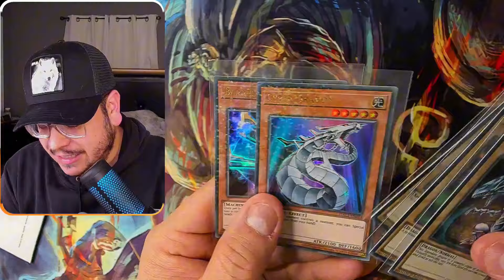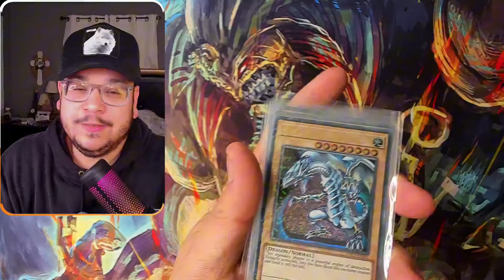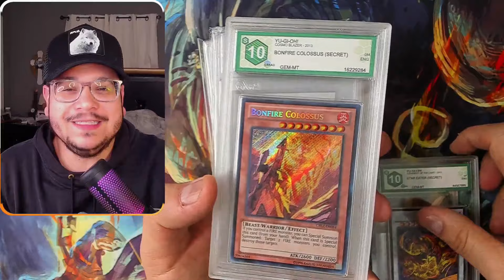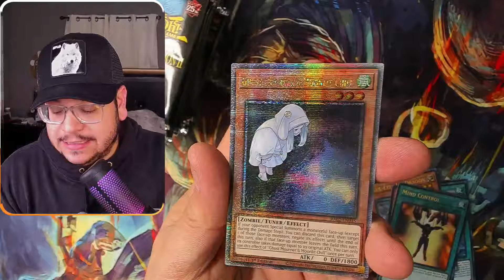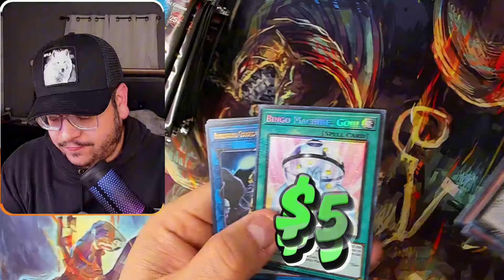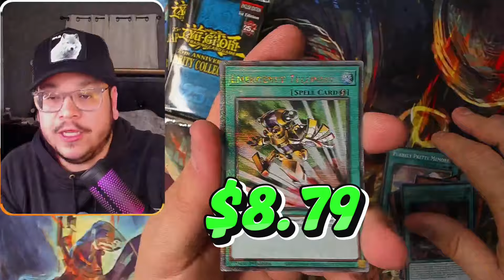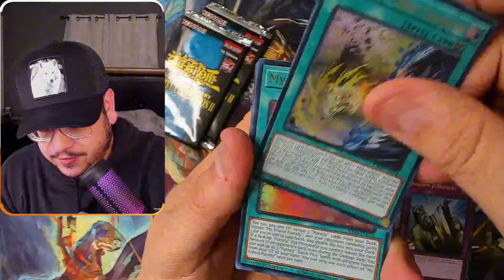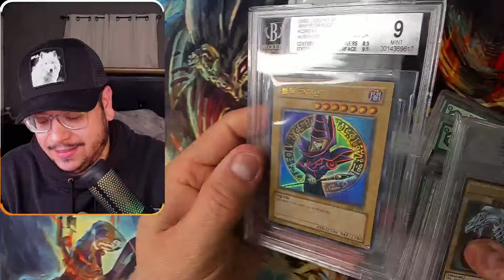New *SILVER* Yugioh Mystery Packs ARE HERE...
If you like me to open Yugioh Products for you, send it here:

Use Code: HEART
For a Free Booster pack!